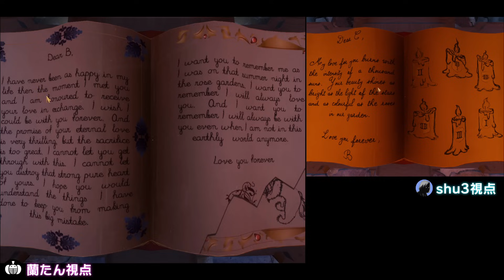状況説明が上手すぎる友人と協力脱出ゲーム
思いつく限り最悪の組み合わせ…！
ゲストの説明が上手い人：@shu3san
【「We Were Here Too」の実況プレイ動画です。】